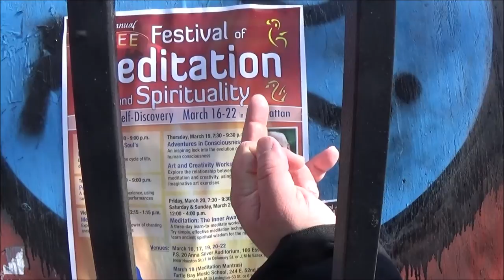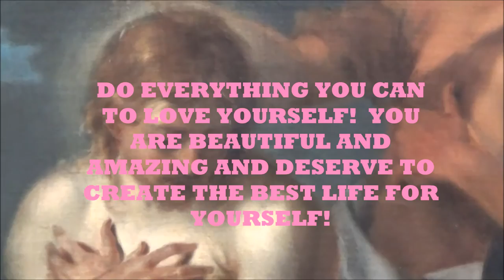TRUE CHRISTIANS - "YOUR NEGATIVE" (OFFICIAL VIDEO)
TRUE CHRISTIANS
"YOUR NEGATIVE"
FROM THE ALBUM "BORN FROM ABOVE"
check it out at everythingsworkingout.bandcamp.om
Directed by Justin Blackburn